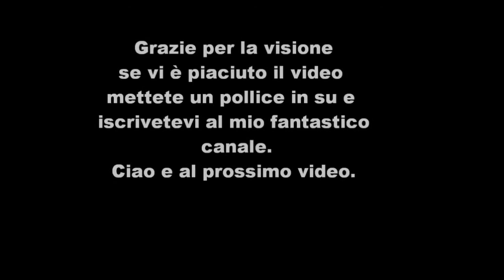De Sciglio - Assist & Skills